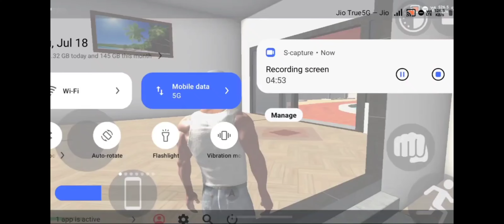G Wagon Cheat code വന്നു കണ്ടോ